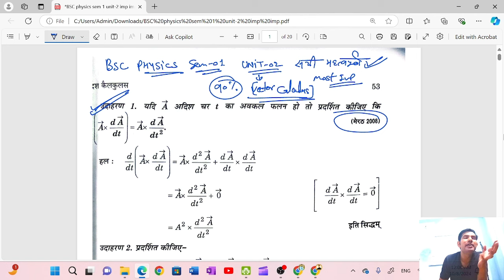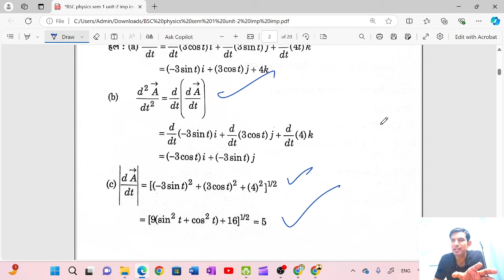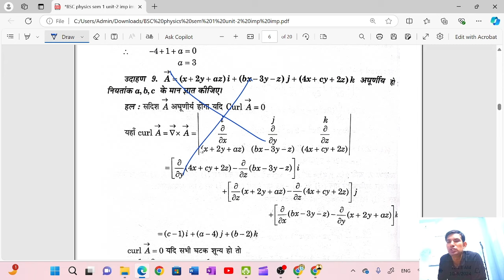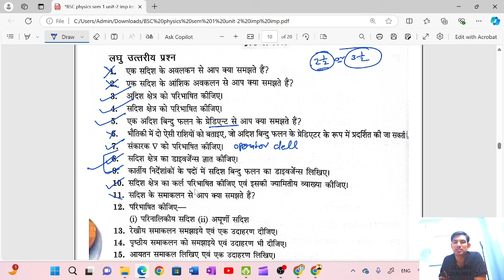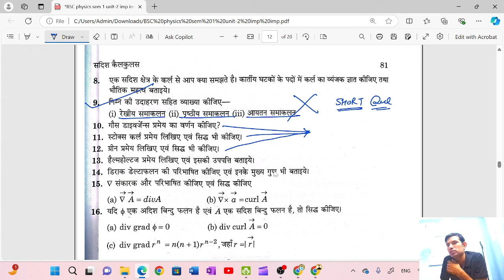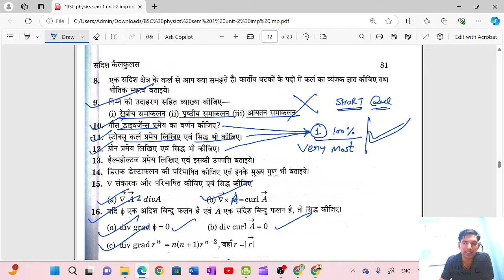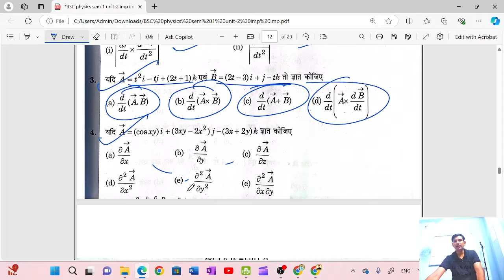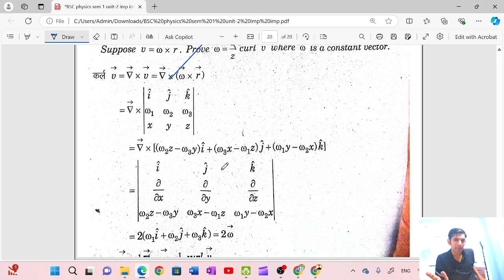bsc में पास होना है तो बस ये Question कर लो | bsc 1st semester physics unit 2 most imp important Que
FREE Coaching Announcement

FREE BATCH
CLASS 12
2024-25

FREE BATCH
BSC SEM-1

GURUMANTRA INSTITUTE में आपका स्वागत है। हम  12TH PCM और BSC PHYSICS & MATHS की फ्री कोचिंग देते हैं। आप हमारा FREE BATCH ज्वाइन करना चाहते तो नीचे दिए गए लिंक से क्लिक करके बैच ज्वाइन कर सकते हैं और हमको आप सपोर्ट करें। आप लोग हमारा सहयोग करें।